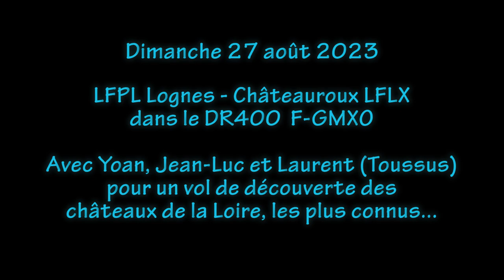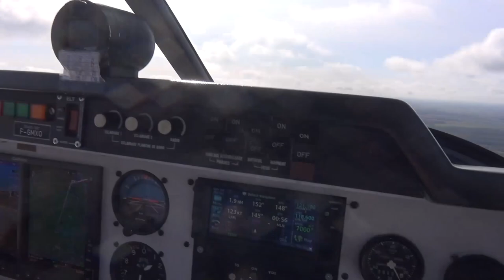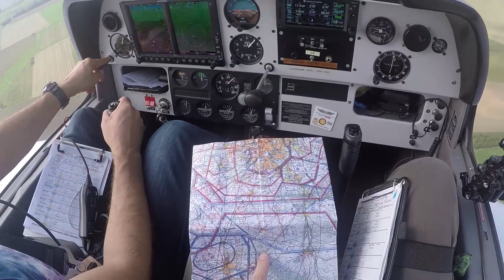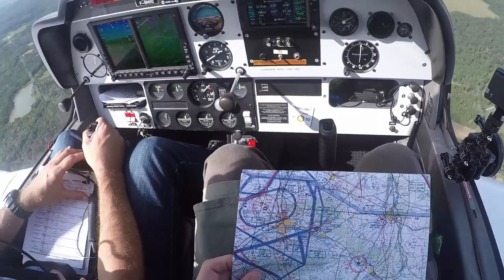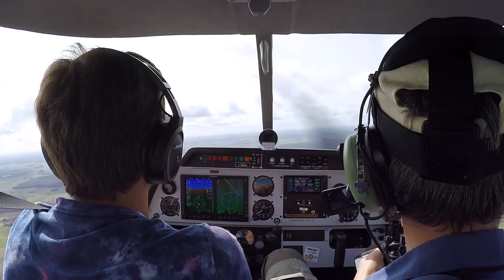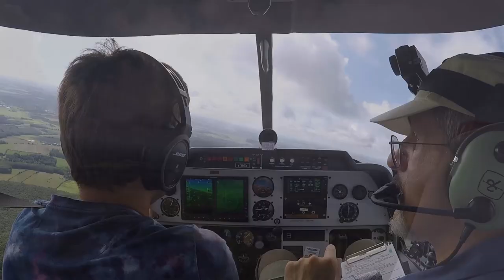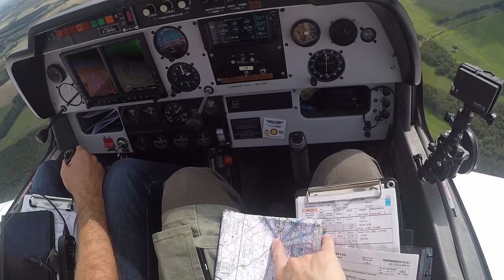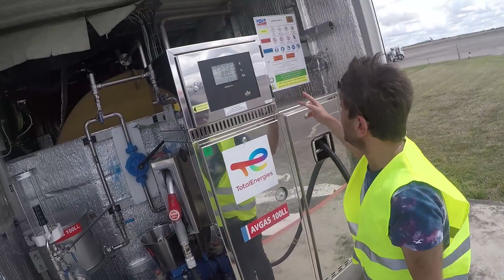Nav aller Châteauroux via les châteaux de la Loire – 27/08/2023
Nous devions aller en Normandie mais finalement nous visons le sud, il faut toujours s'adapter à la météo.
Aujourd'hui nous accueillons Laurent, pilote à Toussus (LFPN), breveté en début d'année. Nous nous connaissons depuis envtion 2 à 3 ans sur cette chaine YouTube puis via Discord : nous nous étions rencontré l'an dernier à Chavenay, et voilà notre premier vol :-)
La très classique navigation des châteaux de la Loire était prévue depuis le début, elle arruve enfin. Bien sûr Yoan pilote pour que je puisse filmer.
Ciel dégagé puis se chargeant un peu au sud de l'Ile de France, à tel point qu'un moment d'incertitude et une décision doit être prise, continuer ou faire demi-tour ?

De nouveau des problèmes avec l'audio durant 15-20' : homris une phase de perte quasi complète duant quelques minutes, c'est revenu de manière un peu dégradé puis finalement normal.

0:00:00 intro et démarrage
0:09:40  roulage et essais moteur
0:15:45 décollage et sortie sud
0:24:00 transit LFPM et croisée de l'axe 19 puis Vaux le Vicomte
0:33:00 château de Fontainebleau
0:37:45 Passage de Larchant
0:45:30 transit météo
0:54:15 approche et verticale Orléans St Denis LFOZ
1:10:10 approche et 360 sur Chambord
1:17:00 approche de Cheverny
1:24:10 Chaumont-sur-Loire
1:30:00 à la recherche du Donjon de Montrichard
1:33:30 Chenonceau comme on peut
1:35:35 Amboise LFEF avec un avion en intégration
1:47:00 arrivée sur Azay le Rideau
1:53:15 vertciale, aperçu du château de Brou
2:00:00 Château du Chatelier et de Paulmy
2:16:30 approcher et rapide vue verticale de Viller LFEJ
2:23:00 Fin de vent arrière et atterrissage
2:29:00 Séquence finale
2:33:42 FIN